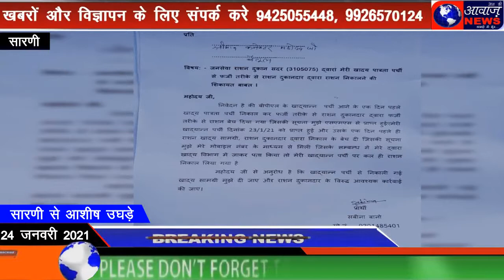गरीबों का गल्ला भी निगल गया दुकान दार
Aaj Ki Aawaz News